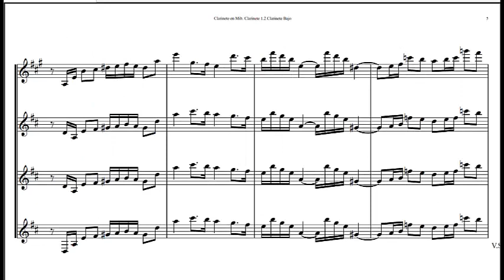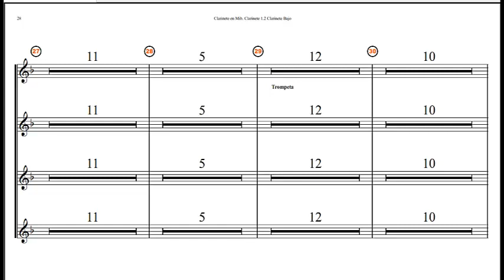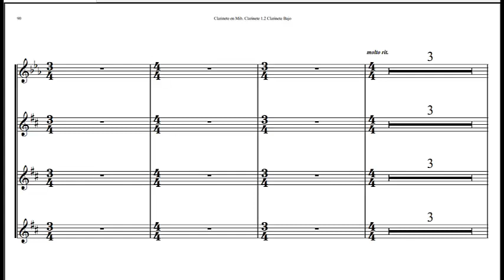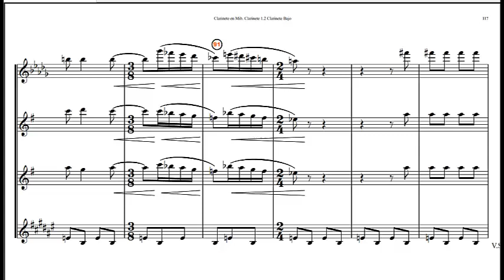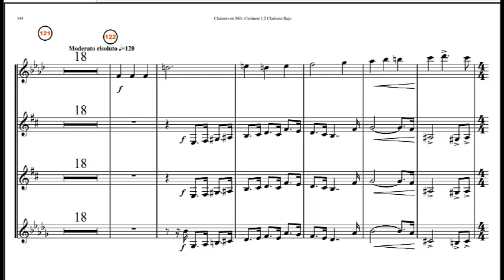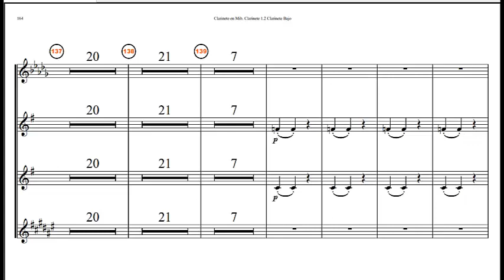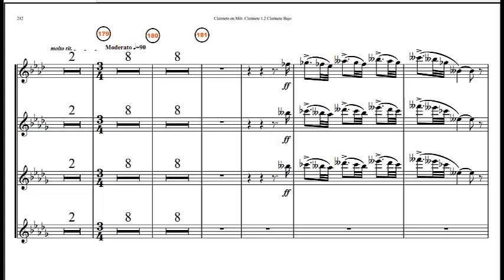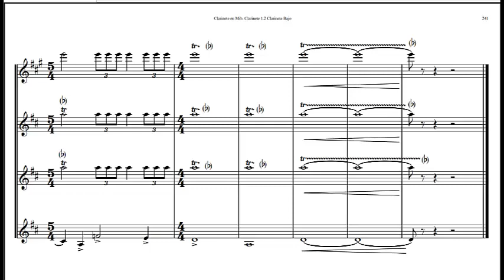SINFONIA 7 SCHOSTAKOVICH SECCION CLARINETES